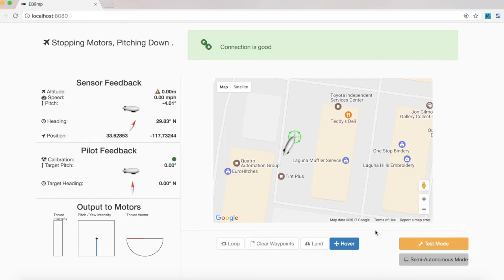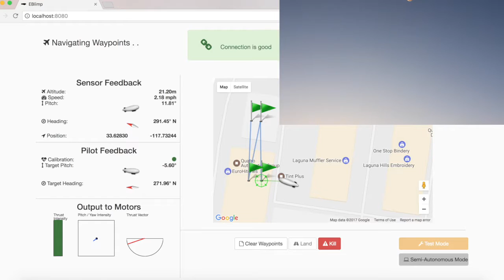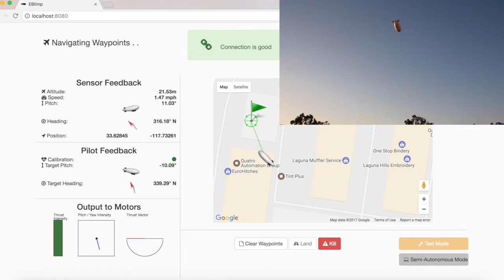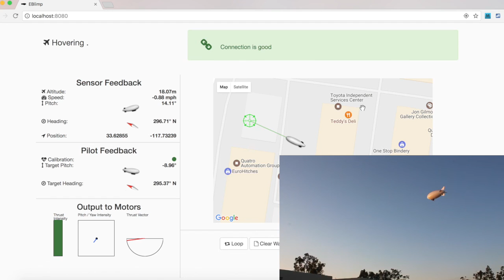Blimp Autopilot Flight Test #2 (Emlid Navio2)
Another attempt at navigating waypoints and subsequent hover for a work in progress autopilot.  A number of kinks remain to be worked out, but progress continues.

Raspberry Pi
Written in Golang